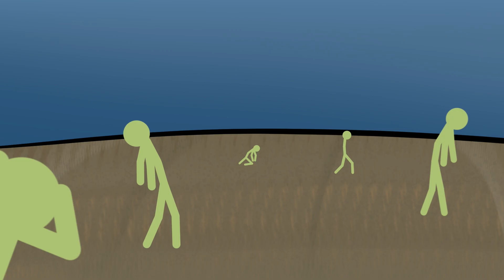Eris and Synder vs The Corrupted Rice Zombies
To be released

Eris and Synder take on the corrupted rice zombies in the rice apocalypse version 3. Aka the rice event, or corrice.